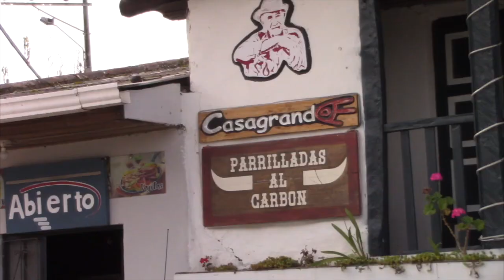En San Fernando, el cobro por el servicio de recolección de basura también preocupa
El sistema de cobro por el servicio de recolección de basura en la Mancomunidad del Río Jubones se basa en el consumo eléctrico, los concejales de Girón han presentado propuestas en base a otros parámetros, pero no han sido consideradas. De su parte el gerente de la empresa Ing. Johnny Ayora propone una reforma a la ordenanza, basado en el consumo mensual y no de un historial eléctrico de una manera justa y equitativa, aseguró; ésta, está siendo socializada en los cuatro cantones. Sobre el particular un ciudadano y un concejal san fernandenses opinan.